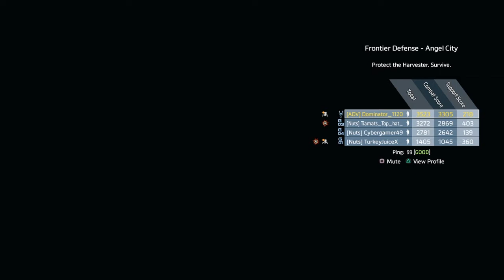Playing Titanfall 2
The last defend mode ep